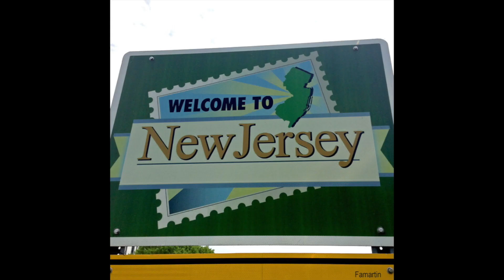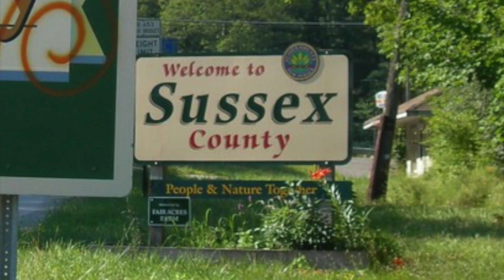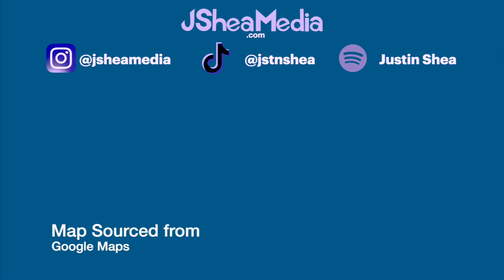New Jersey's State Route 23 (Info and More)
This is the first in a series of videos that will cover roads across the United States, their classification, and their locations!